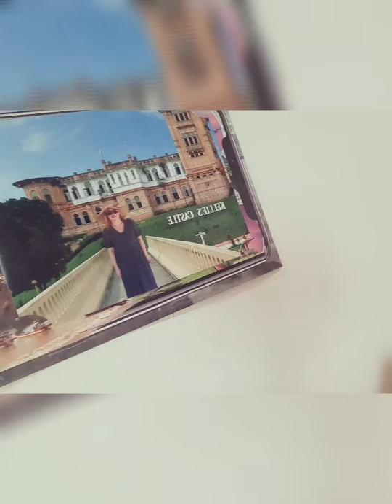Boring nga ba?+ Stressed? ( Lockdown Daily Routine )